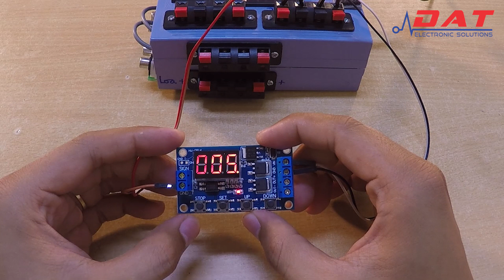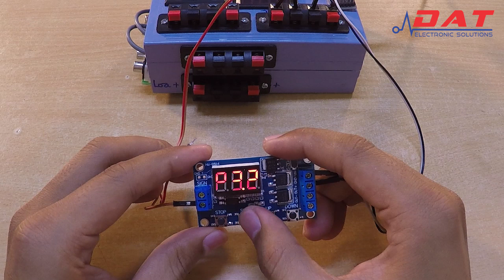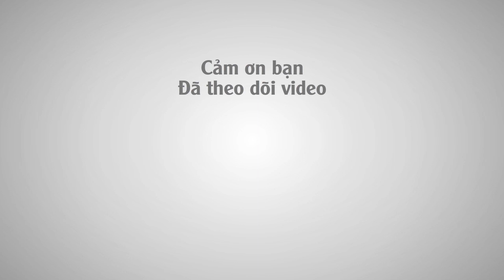Test Mạch Tạo Trễ Đóng Ngắt Theo Chu Kỳ | VDO00008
Mạch có chức năng cài đặt thời gian hoạt động theo chu kì với thời gian có thể cài đặt từ 0.1 giây đến 999 phút cho 1 lần ON, từ 0.1 giây đến 999 phút cho 1 lần OFF và từ 1 đến 999 chu kì đếm hoặc có thể cài đặt vòng lặp vô hạn.

Địa chỉ: 71 Nguyễn Lâm, Phường 6, Quận 10, TPHCM
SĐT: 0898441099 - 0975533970